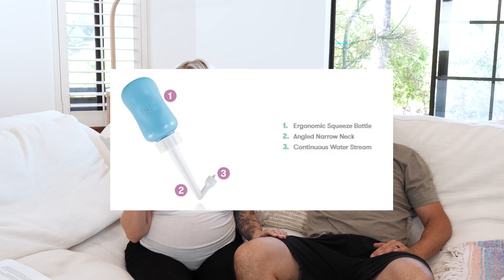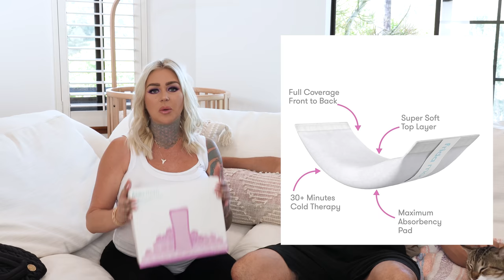Baby Items We're Most Excited About! | Kristen Leanne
Here are some of the items we've received or purchased that we're MOST excited about. Get a FREE cup holder with code KRISTENGIFT with the purchase of a Mockingbird stroller!

★ FRIDA MOM PERI BOTTLE

★ ROLLABLE BASSINET

★ GROWNSY BOTTLE WARMER

★ BREATHEFRIDA HUMIDIFIER AND ESSENTIAL OIL DIFFUSER